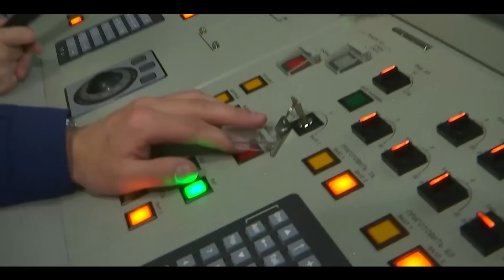Russia’s nuke submarine Magadan fires Kalibr cruise missiles, destroys enemy targets | Watch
Russia's defense ministry has released a video of its nuclear submarine Magadan launching Kalibr cruise missiles at sea and shore targets. The strategic vessel's drill was supported by ships, aircraft, and aerial vehicles of Russia's North Pacific fleet. The submarine stealthily entered a designated area in the Sea of Japan from where it launched two missiles from an undersea position. Watch this video to know more.